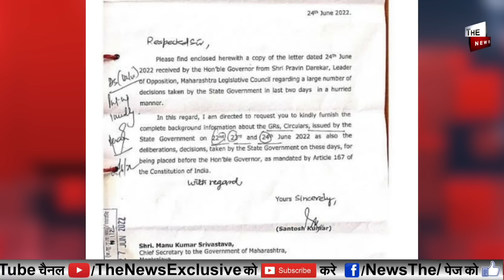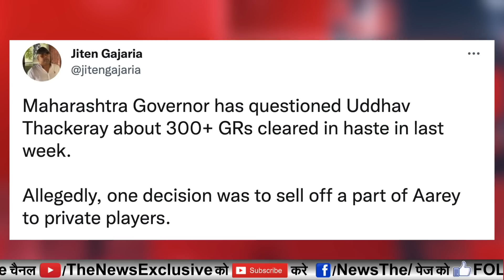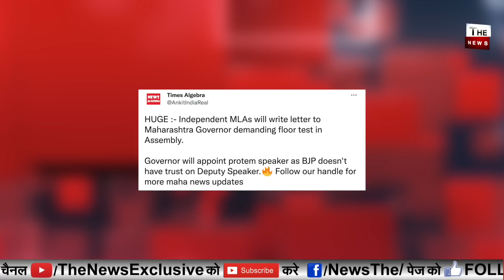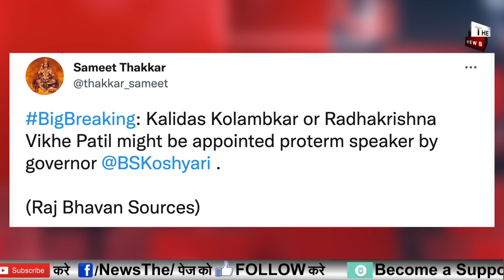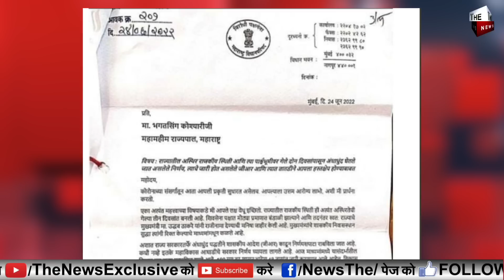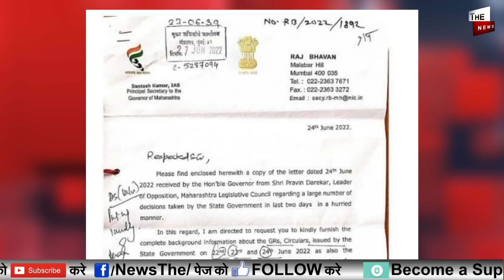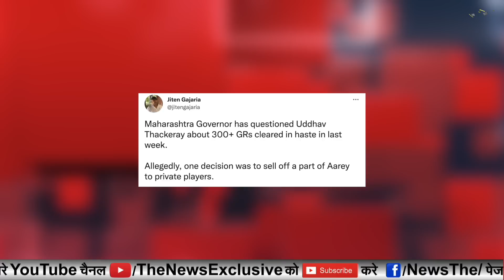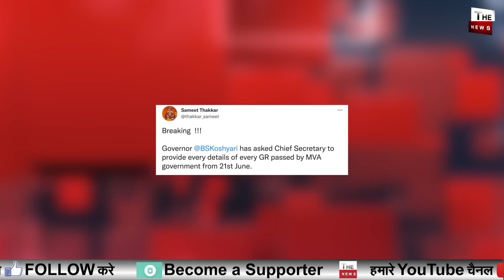महाराष्ट्र गवर्नर का बड़ा आदेश उद्धव ठाकरे को बड़ाझटका राज्यपाल केएक्शन सेगिरेगी उद्धव सरकार? BJP